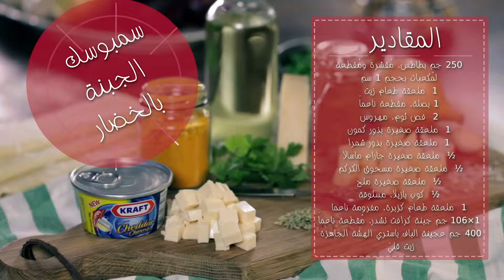Cheesy Vegetable Samoosas Arabic